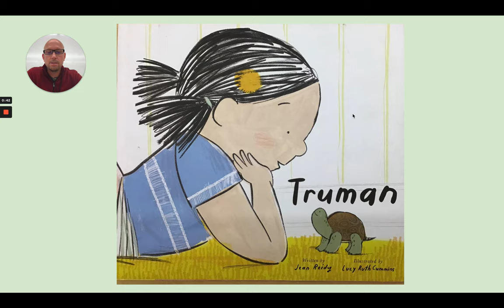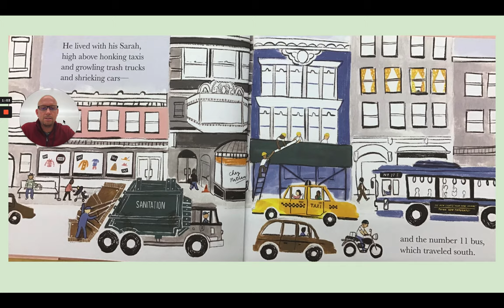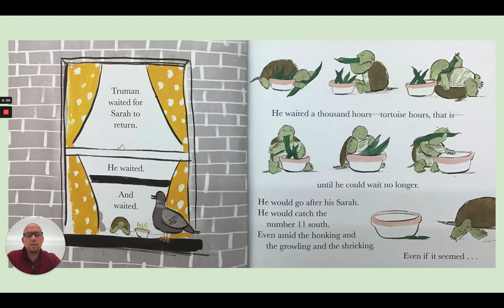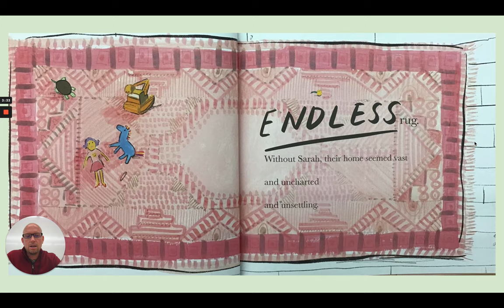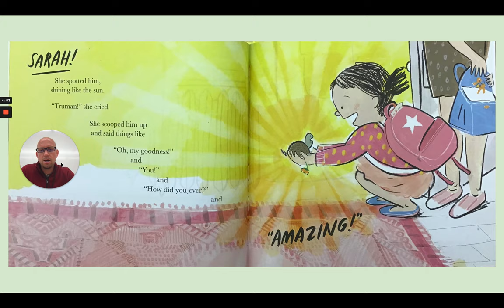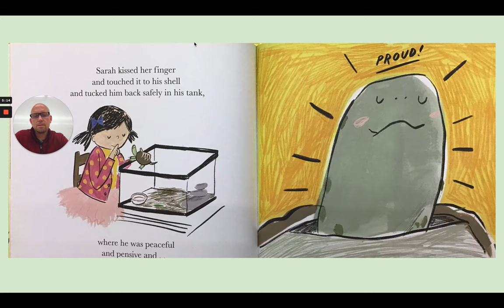Truman by Jean Reidy Illustrated by Lucy Ruth Cummins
I love this story for kindergarten! It is so sweet. I send this story 3-4 before school starts so students can view it with their families as they talk about the big, and sometimes scary, school transition.